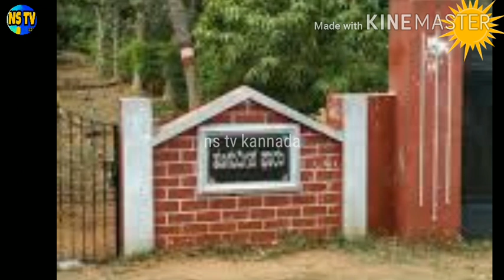ಲ್ಯಾಮ್ಬೋರ್ಗಿನಿ ಕಾರ್ ಬಿಟ್ಟು ಟ್ರ್ಯಾಕ್ಟರ್ ಹೊಡಿಸಿದ ದರ್ಶನ್ ! ಹೊಡಿಸಲು ಕಾರಣ ಏನು ಗೊತ್ತಾ!ಈಗಲೇ ವಿಡಿಯೋ ನೋಡಿ?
darshan was a great celebrity#sandalwood star#darshan car crazy#darshan form house friends time pass#new tractor#nstvkannada#kannadaletestnews#